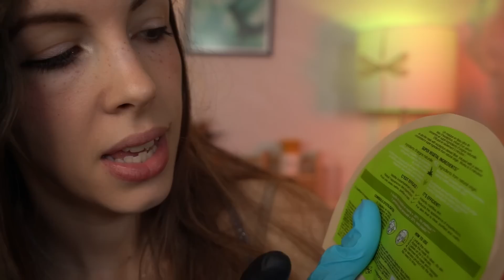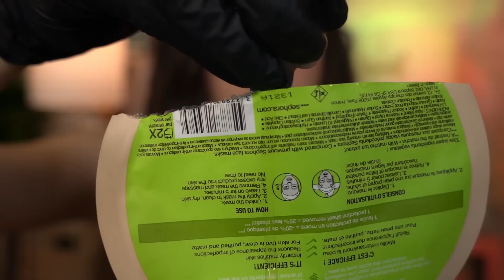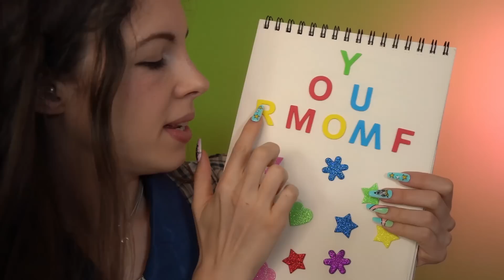ASMR Clinic For Deep Sleep (Skin Treatment, Visual Tests, Auditory Triggers & Night Nurse)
A deeply relaxing asmr clinic video for deep sleep. Starting with a skin inspection and treatment with a brush and face mask. After that I do visual, sensory tests as well as auditory triggers with close up whispering and hand and fingers movements. Ending with the night nurse who will do a medical check up and massage your head and body.

► Bitcoin: 1JeRcYHSoJJxFGNLinw9BdrEAzQxKFBviF

► BTC: 15QkA2eU3SCM27P5S4jFADcAcmiCYmmMf2
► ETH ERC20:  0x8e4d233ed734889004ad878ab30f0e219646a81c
► LTC: LgKwn4kJQWCAWZ73yecb8VqrrLAVrG8JbF
► DOGE: DQb1o5eh9MShr5HE6856F7HaEPTMCkuS4p